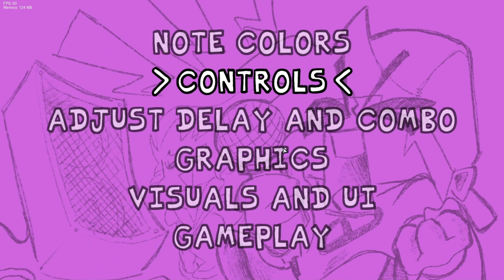vloo guy video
i play vloo guy